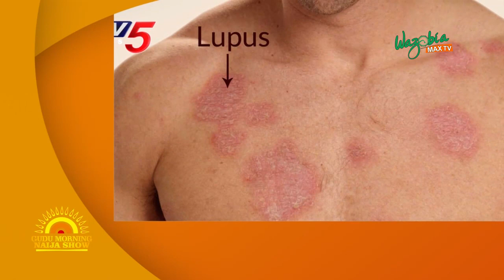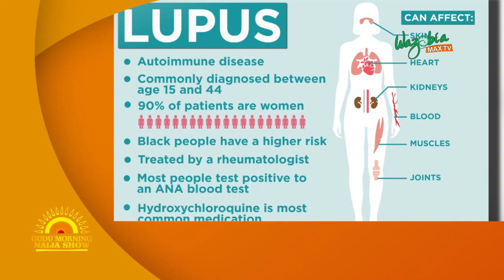LIVING WELL WITH LUPUS - GMNS